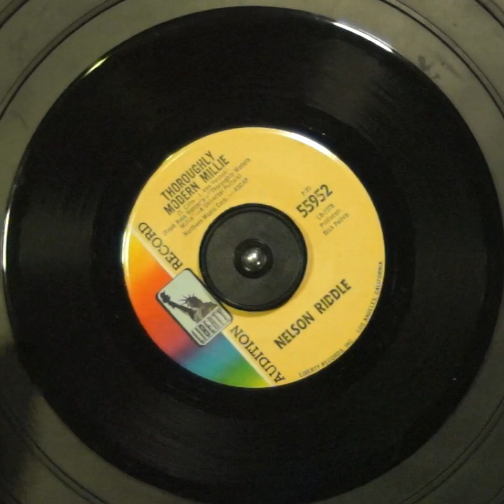OSA Plays the Record: Nelson Riddle - Thoroughly Modern Millie / See The Cheetah OG Promo Mod 45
If cheesy skiffle music isn't your thing, skip ahead to 3:22 for the b-side, "See The Cheetah". It sounds like it's straight out of a Connery Bond film... incidental music playing behind a scene at the casino bar where he says "shaken, not stirred". If that context eludes you, or you're into the whole brevity thing, it's one groovy mod-organ cut worth rescuing this record outta the dollar bin. Enjoy. :)

And check out the t-shirt shop at theoldschoolarchives.com. We have a radio stream or two there, too. :)